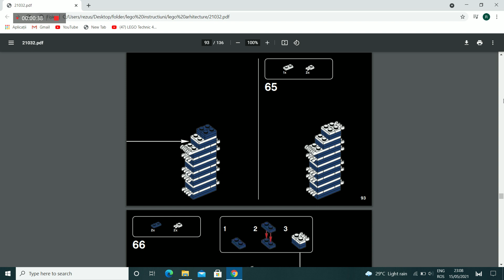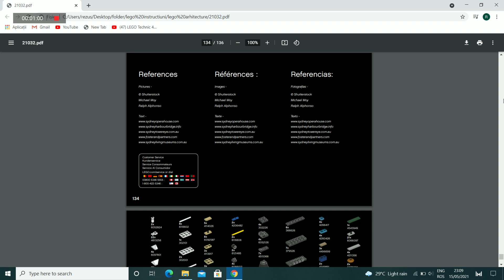LEGO arhitecture instruction ep 32